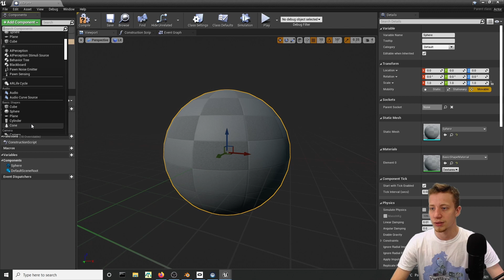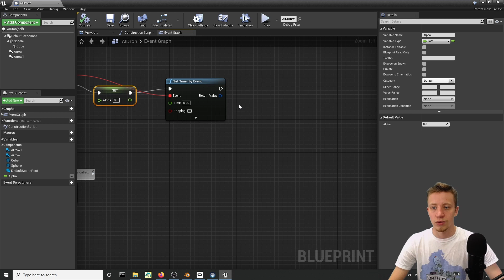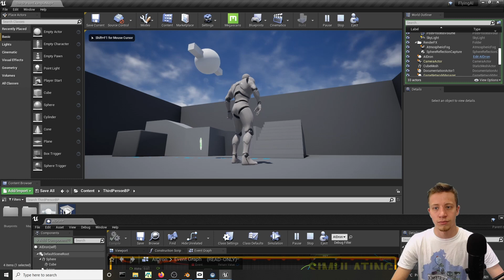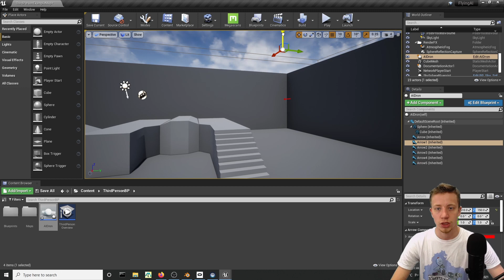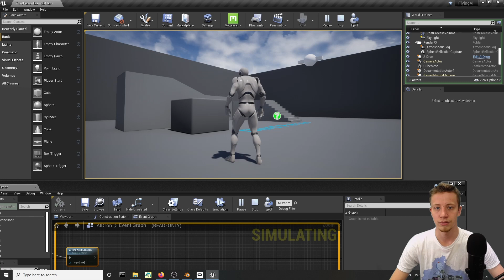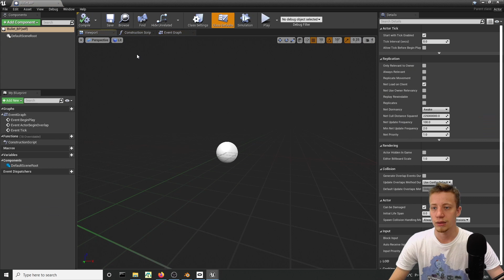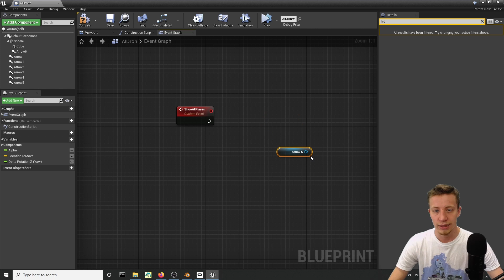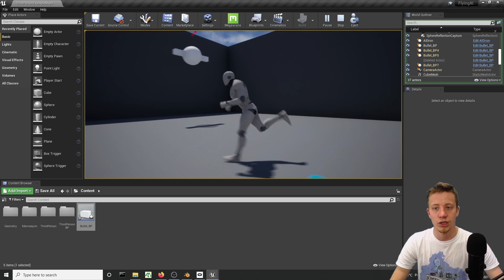Unreal engine Flying AI tutorial (UE4 flying AI)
Beginner-friendly unreal engine tutorial on how to create basic flying AI.
Unreal engine Flying AI tutorial
UE4 flying AI

00:00 Intro
00:17 Movement in the air blueprint
04:55 Multiple location targets
10:20 Shooting at the player
14:41 Outro